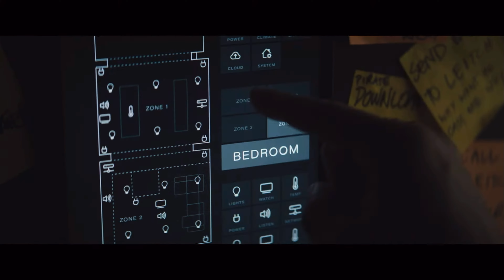[자체자막] 스턴트맨 2차 예고편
존 윅, 데드풀 2, 불릿 트레인의 감독 데이빗 레이치와 라이언 고슬링, 에밀리 블런트가 만난 액션 로코물입니다. 전형적인 느낌이지만 확실한 재미는 보장해줄 것 같네요. 이미 해외에서 호평을 받은 작품이기도 합니다. 대한민국은 5/1 개봉 예정입니다.